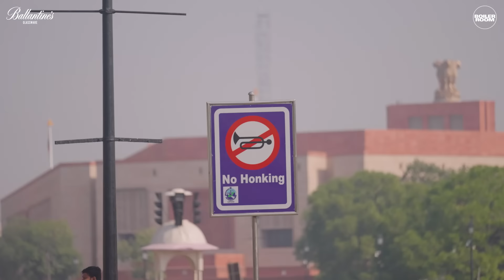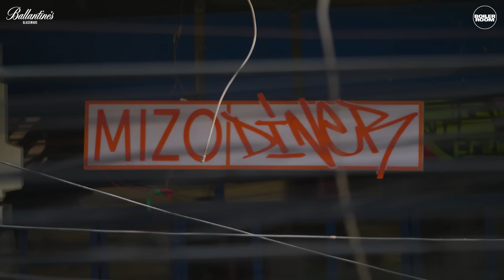24 Hours in Delhi | Boiler Room x Ballantine's True Music Studios: Delhi NCR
“This neighbourhood made me who I am.”

We spent 24 hours in Prabh Deep’s hometown of New Delhi as part of Boiler Room x Ballantine’s True Music Studios: Delhi NCR (Gurgaon). From its hectic streets, to Prabh’s favourite food spots, discover more about the city that shaped the Delhi-hailing MC.